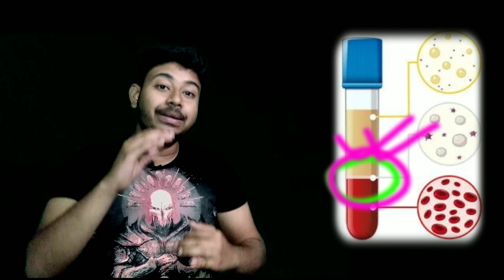Human anatomy nursing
This article needs additional citations for verification.

A blood cell, also called a hematopoietic cell, hemocyte, or hematocyte, is a cell produced through hematopoiesis and found mainly in the blood. Major types of blood cells include;

Red blood cells (erythrocytes)

White blood cells (leukocytes)

platelets (thrombocytes)

Together, these three kinds of blood cells add up to a total 45% of the blood tissue by volume, with the remaining 55% of the volume composed of plasma the liquid component of blood.
       so pls a6hha laga to shere Kar dana.tnx my all YouTube family

nixt part ma Aya ga bake Ka sab chis.